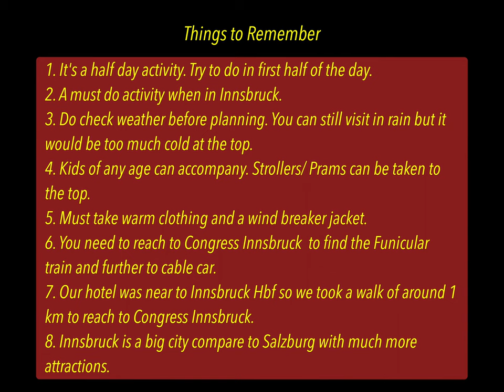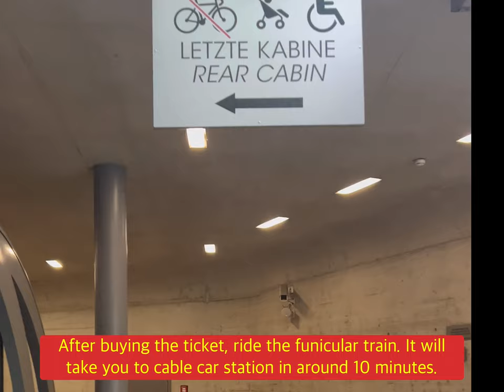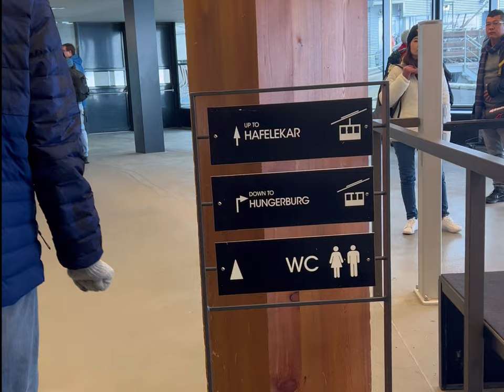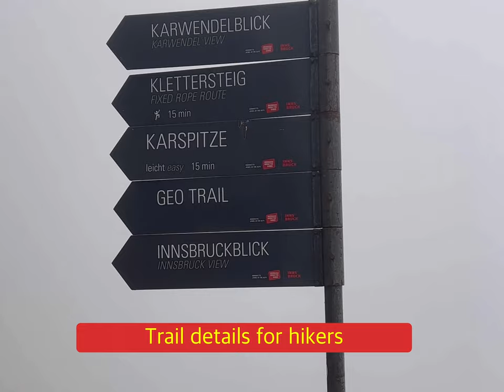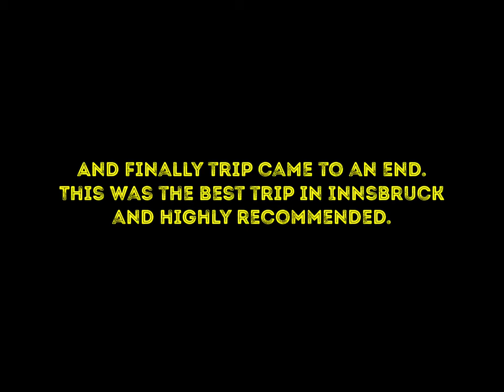A day trip from Innsbruck to Top of Innsbruck (Nordkette), Austria